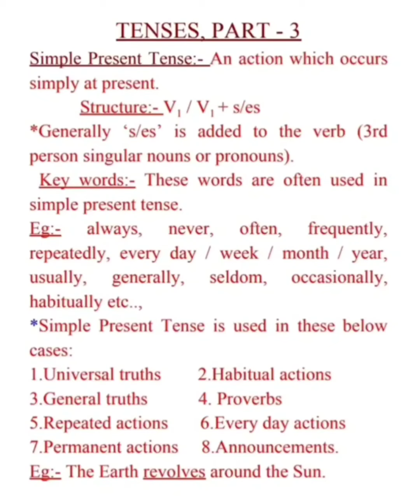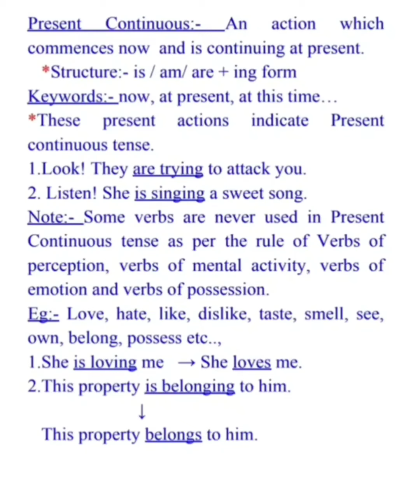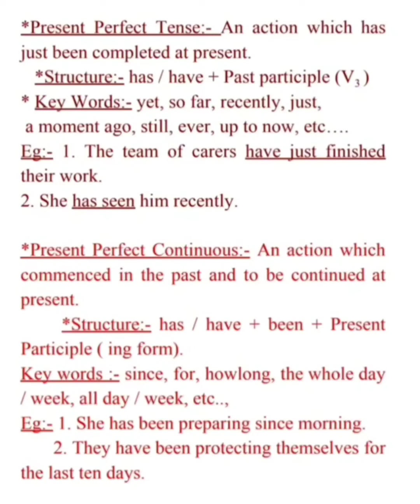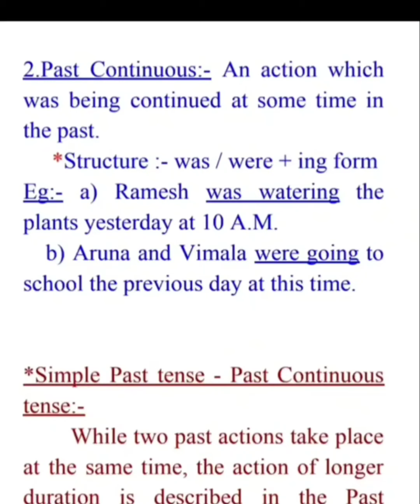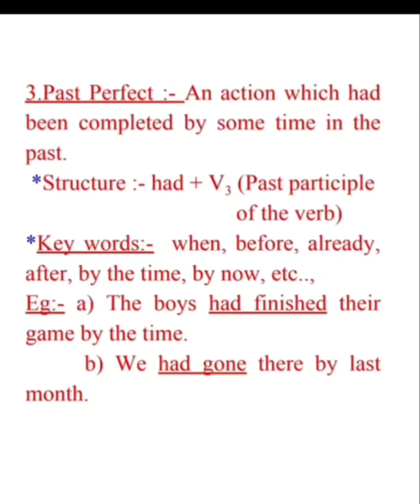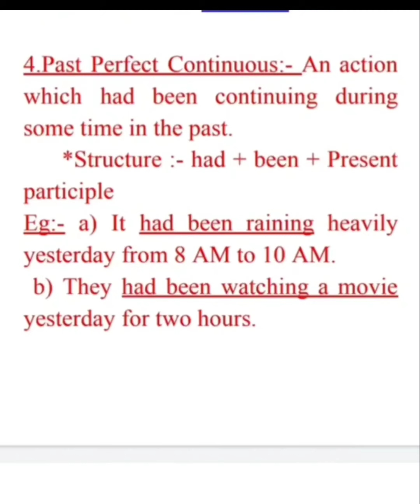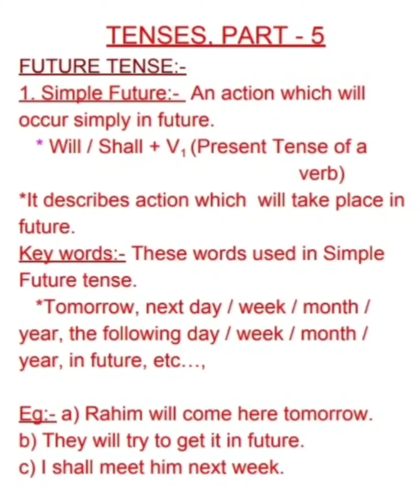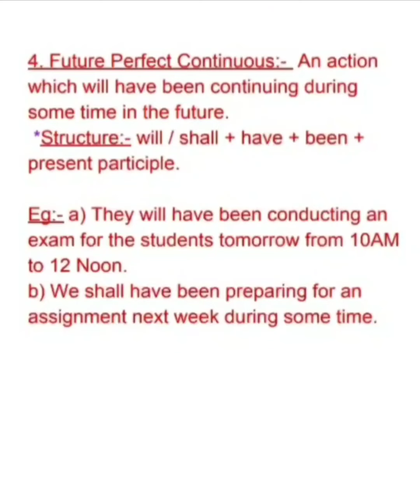A.P/T.S, Inter 1st year, English Grammar..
Day 9- Present Tense, Past Tense & Future Tense...